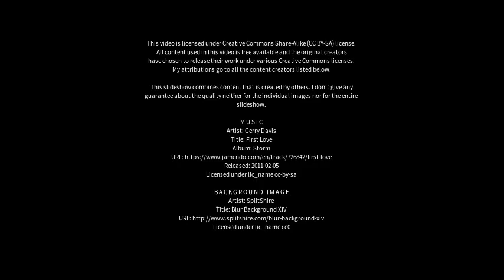Best places to visit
Best places to visit - Bela Vista do Paraíso (Brazil) Best places to visit - Slideshows from all over the world - City trips, nature pictures, etc.